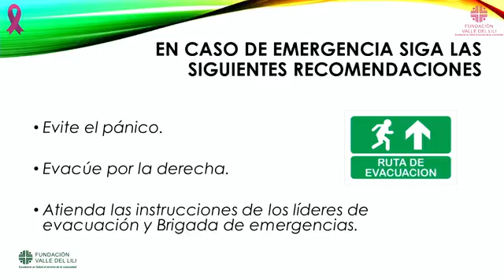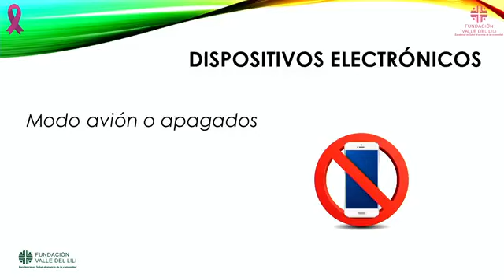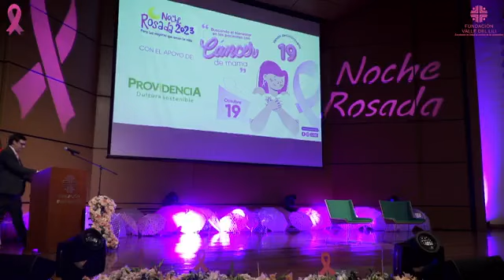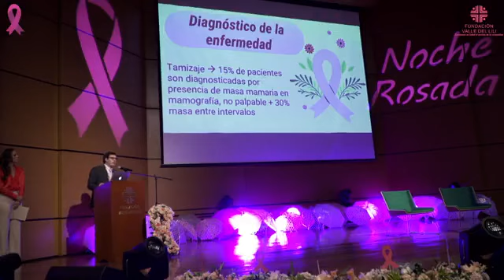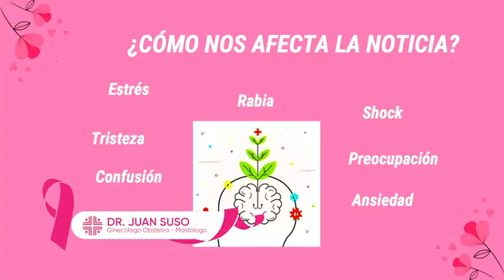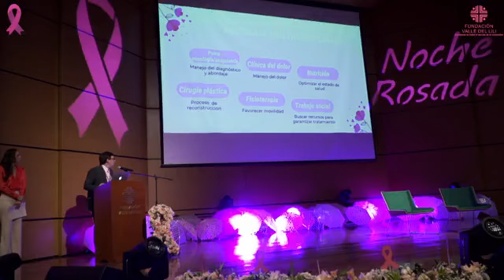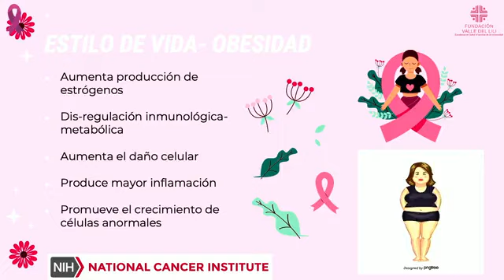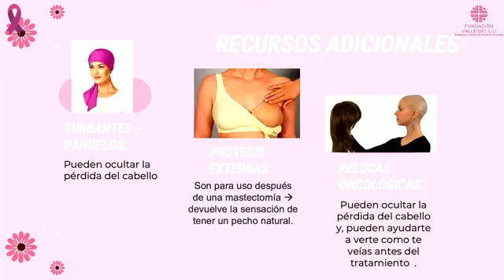Noche Rosada 2023